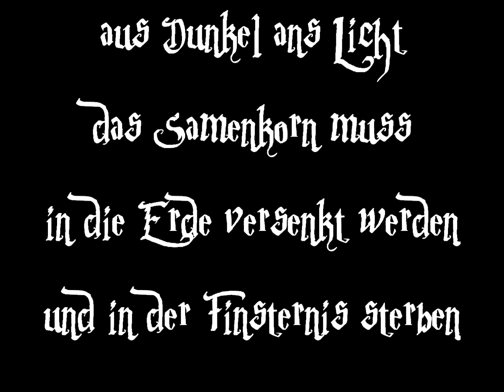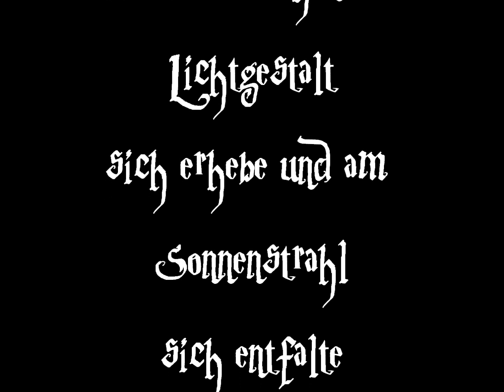Helium Vola ~ Les Habitants Du Soleil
Les Habitants Du Soleil

jettent sur nous

un regard impassible

nous appartenons

définitivement à la terre

et nous y pourrirons

mon amour impossible

jamais nos corps meurtris

ne deviendront lumière

Helium Vola

Zitat :

alle Geburt ist Geburt

aus Dunkel ans Licht

das Samenkorn muss in

die Erde versenkt werden

und in der Finsternis sterben

damit die schönere Lichtgestalt

sich erhebe und am

Sonnenstrahl sich entfalte

Friedrich Wilhelm Joseph Ritter von Schelling